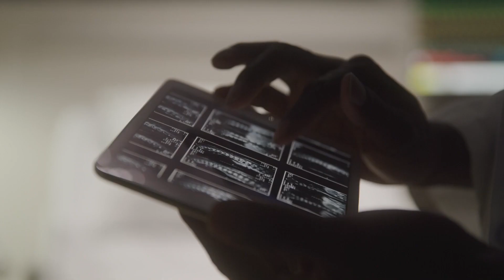Adoloscent Scoliosis Progression & Treatment Success: Rylen's Story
Rylen was only six years old when his parents noticed that his hips did not align properly and that he could not stand up straight. Rylen thought that his standing posture was not strange because he was used to the misalignment in his spine.

After noticing this issue, Rylen was examined by his pediatrician and referred to an orthopedic surgeon. This doctor confirmed that Rylen has scoliosis and prescribed a Boston brace to be worn 24 hours a day.

This Boston brace helped Rylen's curve reduce from 29 degrees to 21 degrees.

After moving to another state, a different doctor prescribed a Providence brace for nighttime use only because of the hot temperatures in the city during the day. This brace made Rylen's scoliosis worse, causing it to go from 21 degrees to 26 degrees. After analyzing the progression, their orthopedic surgeon suggested scoliosis surgery.

Rylen's parents found and visited Dr. Nalda at the Scoliosis Reduction Center in search of another perspective. After consultation, they agreed to start treatment at the Center after seeing that Rylen's scoliosis could be effectively reduced while maintaining and improving spine function.

Rylen's previous doctors made the mistake of not considering how the condition could rapidly progress once he hits puberty. During this period, adolescents go through growth spurs that could trigger scoliosis to become worse. The doctors took a reactive perspective to Rylen's case by watching and waiting for his spine to get worse, then suggesting surgery.

After treating Rylen for two weeks, his curve reduced from 46 degrees to 29 degrees using various tools from a tailored, conservative treatment approach.

These results showed Rylen and his family that his condition wouldn't be putting any limits in his life, giving him a boost of confidence to keep working with Dr. Nalda at the Scoliosis Reduction Center.

00:00 - Rylen's Patient Story
00:25 - Initial Diagnosis & Treatment Suggestions
01:00 - Providence Brace And Its Consequences
01:47 - Risk Factor In Juvenile Scoliosis Cases
02:43 - Scoliosis Surgery Risks
03:00 - Traditional Scoliosis Treatment Approach
04:32 - Rapid Growth Periods
05:25 - Finding Hope
05:51 - Rylen's Results